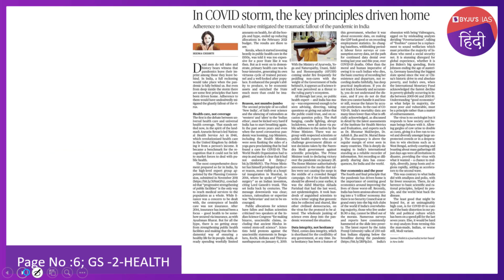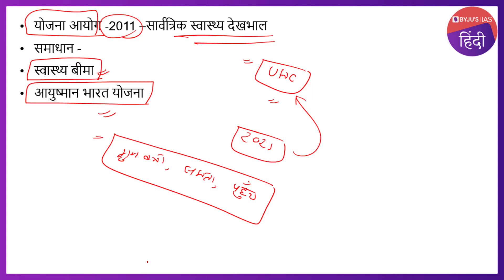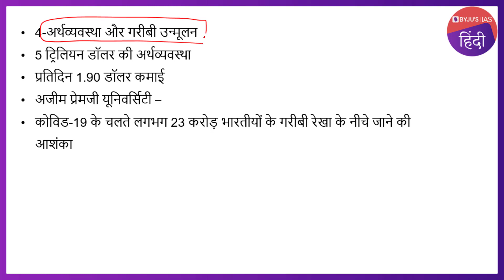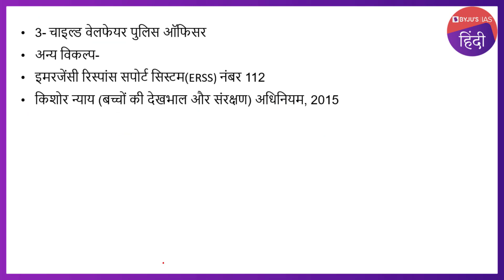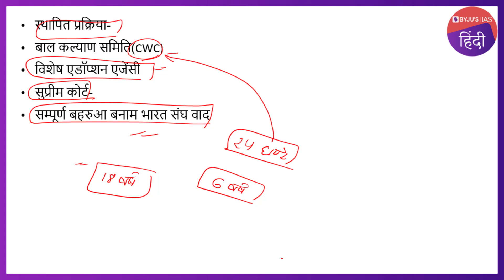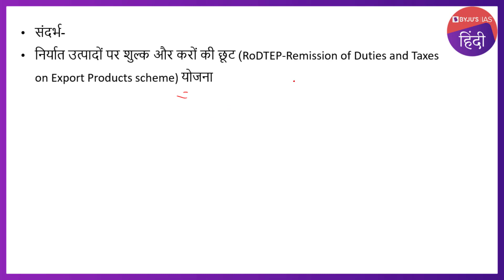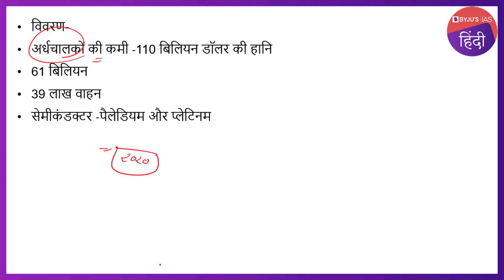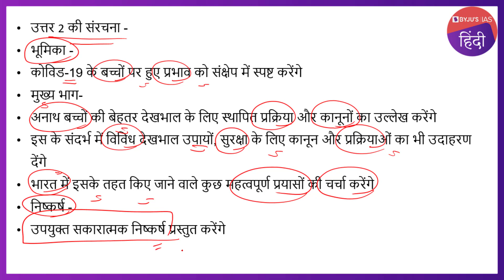'द हिंदू' समाचार पत्र विश्लेषण | 15 मई 2021 | UPSC IAS 2021 | The Hindu Newspaper Analysis in Hindi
इस वीडियो में, हम १५ मई २०२१ के द हिंदू समाचार पत्र के समाचार लेखों पर चर्चा करते हैं जो UPSC IAS २०२१ के परिप्रेक्ष्य से प्रासंगिक हैं।

उम्मीदवारों को बेहतर समझ के लिए संपूर्ण वीडियो लेक्चर देखने की सलाह दी जाती है।

आजके टॉपिक्स निम्नलिखित है :

भूमिका   00:00
1. सत्र के विषय -00:06
2. कोविड-19 महामारी से सीख-00:52
3. कोविड-19 व अनाथ बच्चे-08:48
4. निर्यात उत्पादों पर शुल्क और करों की छूट योजना-17:36
5. कच्चे माल की कमी से ऑटोमोबाइल क्षेत्र का प्रभावित होना-21:04
6. मुख्य परीक्षा अभ्यास प्रश्न-22:36